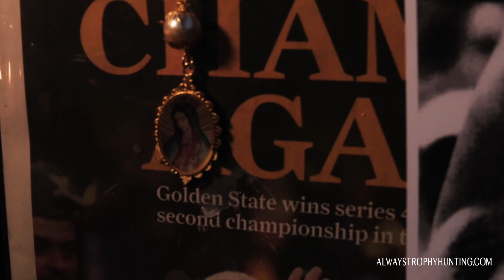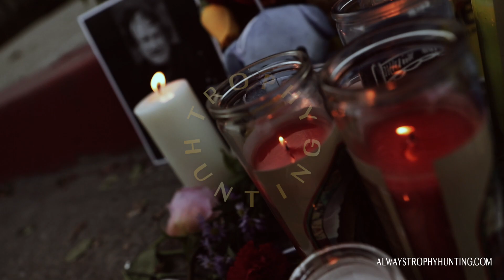trophy 1971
On June 13, 2019 in Oakland, California we lost our beloved “Roaracle” Arena. She leaves behind “The Town” & a close knit family known as the East Bay. Born in 1971, Roaracle brought us a sense of community. We faced struggles together, we won championships together, we fell in love with a brand of basketball that represents our community as a whole... together. Even though our faithful Dubs have gone on to the next stage of their life, we celebrate our home together of the past 47 years.